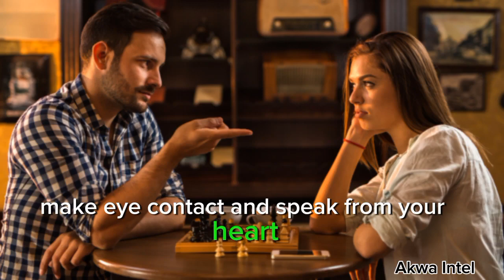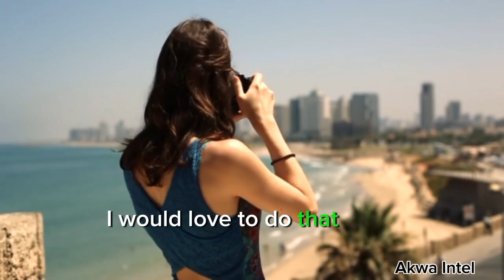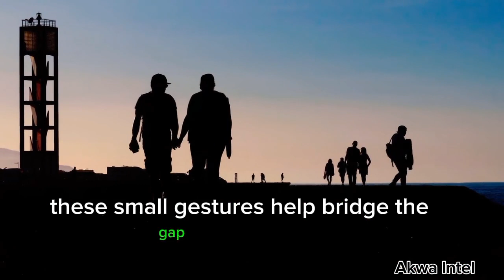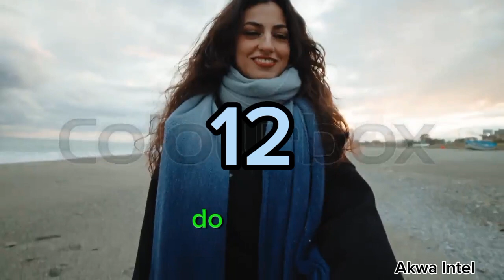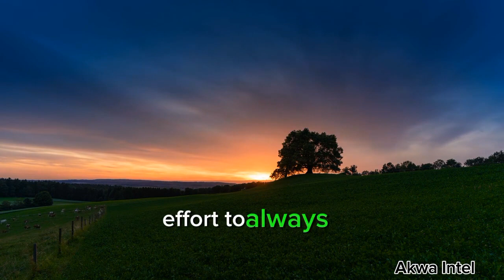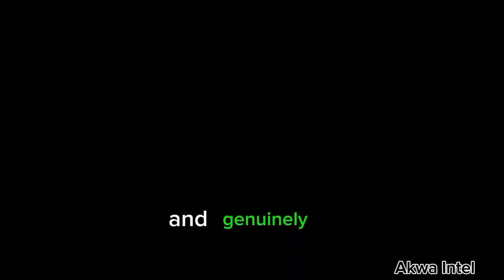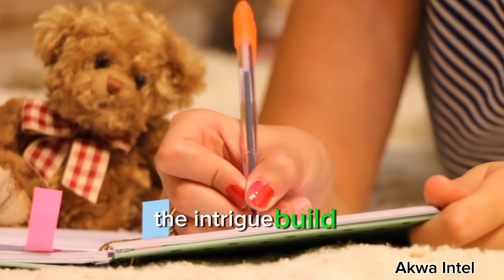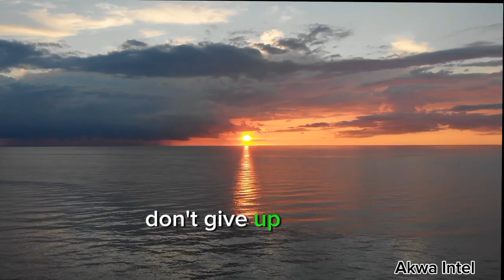How To Avoid Being Friend Zoned | Do This To Make Your Crush Desire You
This Video Is Focused On Helping You Get out of The Friend Zone Fast And Get your Crush To Desire you Back..